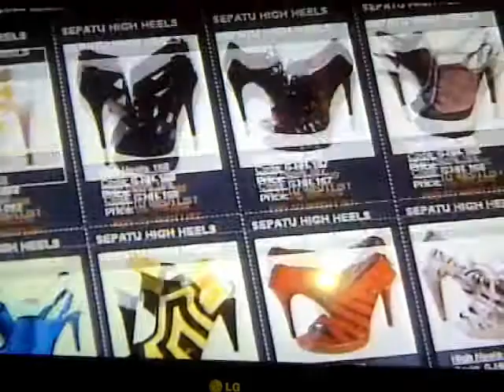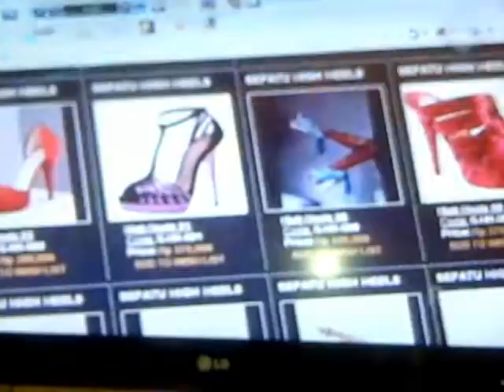Gazelle Fashion Shoes - Bingkai Berita - Transtv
Meliza Oktav presents Gashion Fashion Shoes.